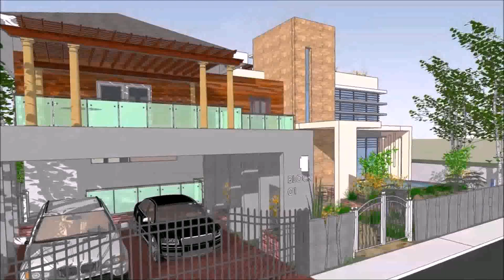Zen Type Bungalow House Design Philippines (see description)